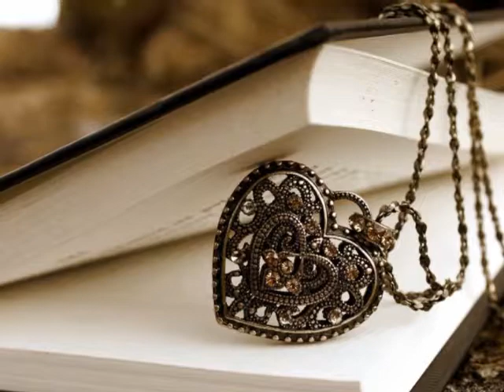Key to My Soul